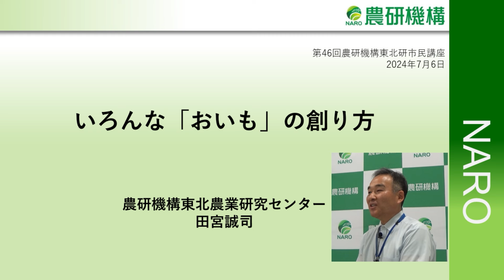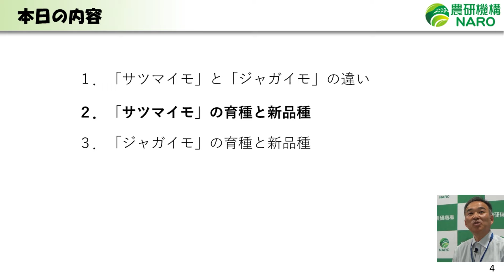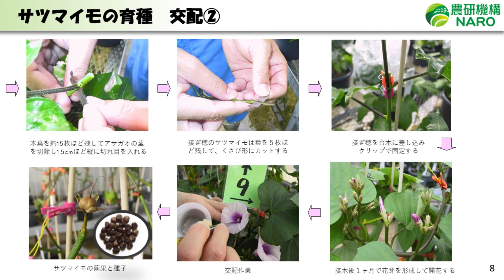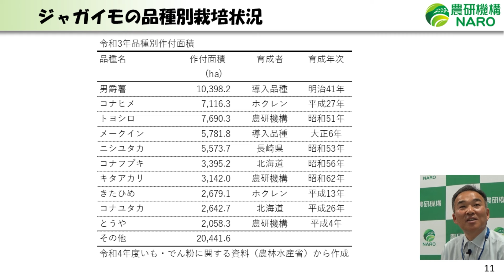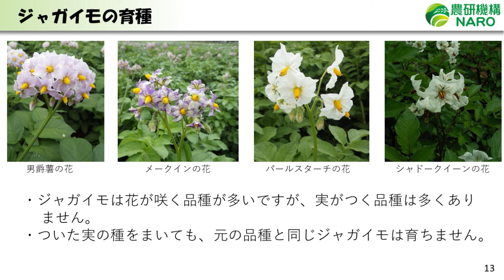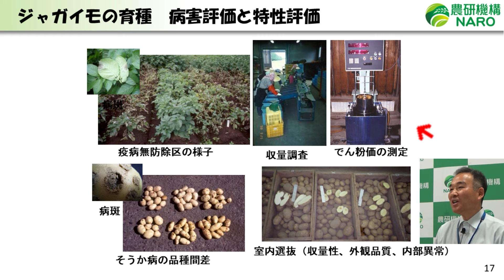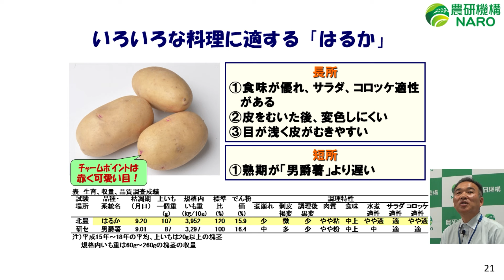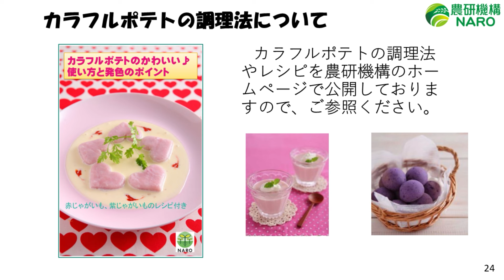農研機構 東北研 市民講座 第46回「いろんな『おいも』の創り方」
話し手：田宮　誠司（農研機構東北農業研究センター）
2024年7月6日（土）
普通、サツマイモは苗を、ジャガイモは種いも植えることによって栽培します。苗や種いもからは同じ品種のいもが収穫できます。サツマイモもジャガイモも新しい品種を作る時は交配をして種を採る必要がありますがどちらも、普通に畑で栽培しているときはあまり種が付きません。新しい品種を作るために、どの様にして花を咲かせて、種を採っているかをご紹介するとともに、それぞれの新品種も紹介します。